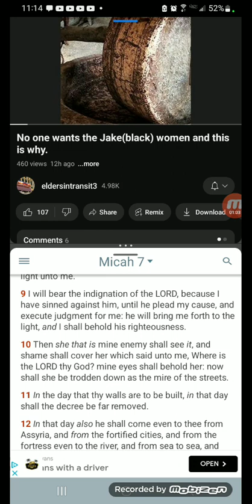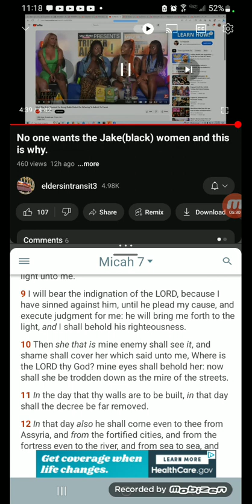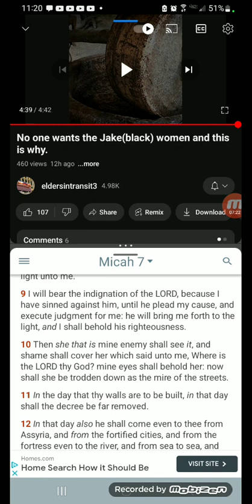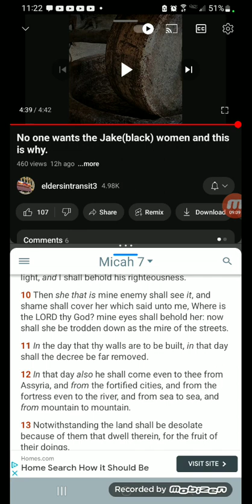Woman Want Jake